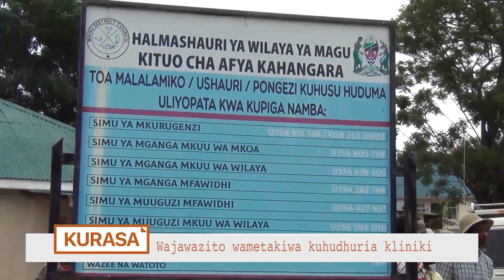Mkuu wa Mkoa apiga mkwara kwa wananchi hawa | Msiende kwa waganga wa kienyeji